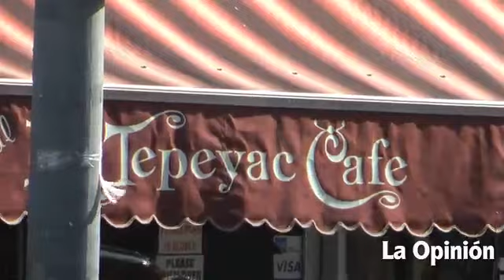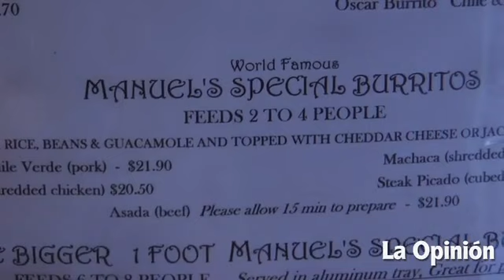Manuel Rojas, nos dejó con su legendario burrito | La Opinión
El restaurante El Tepeyac Cafe en Boyle Heights ganó estatus por el "Manuel's Special" un gigantesco burrito de 5 libras, creado por el propietario Manuel Rojas, que falleció el martes 12 de febrero.